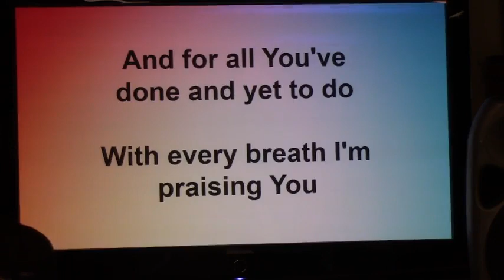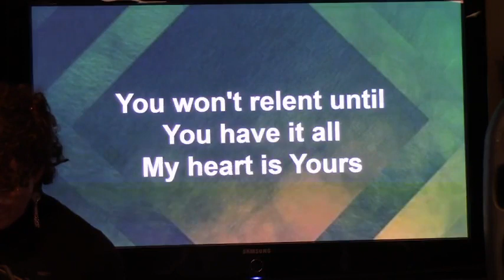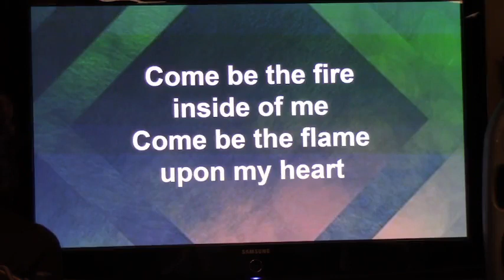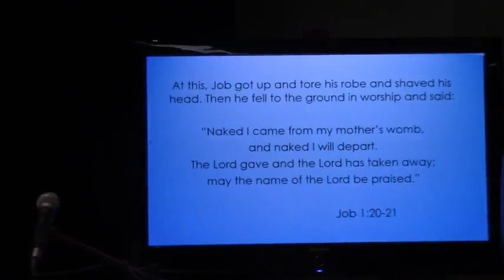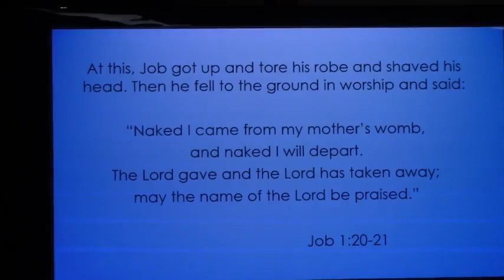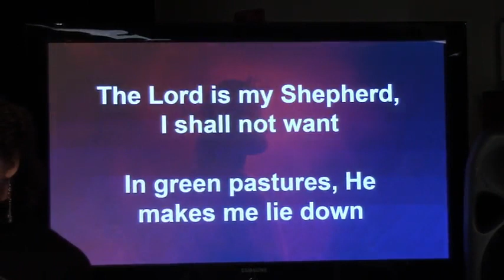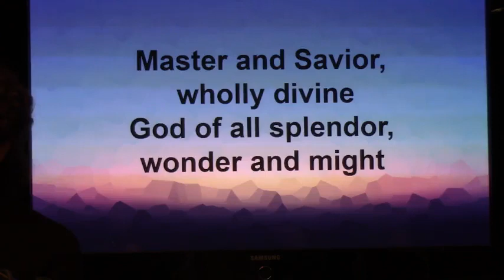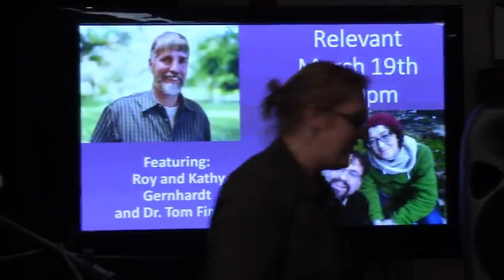Relevant Service at FFC Hanson Mar 19, 2023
Welcome to our Relevant Service. Tonight we will hear from Dr. Tom Finney. Music will be by Kathy and Roy Gernhardt.